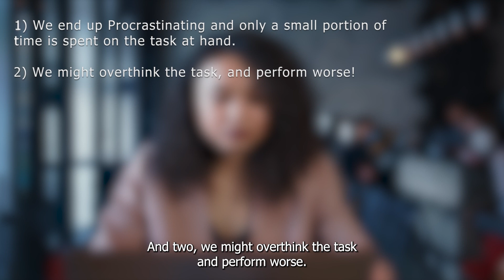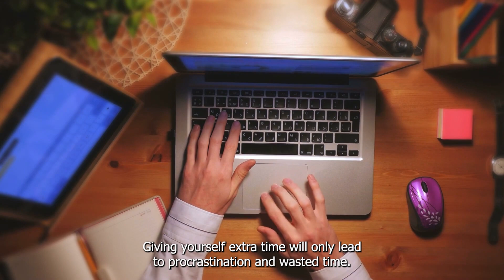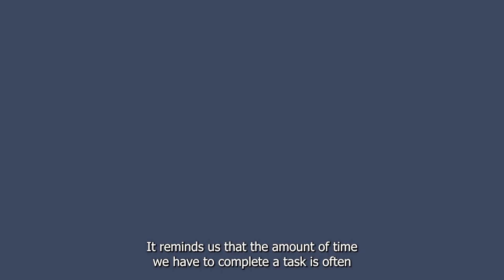Powerful Productivity Hack - Parkinsons Law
This video explores the fascinating concept of Parkinson's Law and how it can impact our productivity and daily lives. First identified by British historian and author C. Northcote Parkinson in 1955, Parkinson's Law states that "work expands to fill the time available for its completion." We'll dive into what this means, how it applies to different areas of our lives, and how we can use it to our advantage to be more productive and efficient. Whether you're a student, professional, or just looking to optimize your time, this video offers valuable insights and practical tips to help you get more done in less time. So, sit back, relax, and join us on this journey of discovery into the fascinating world of Parkinson's Law!